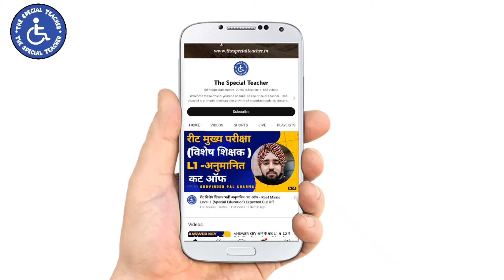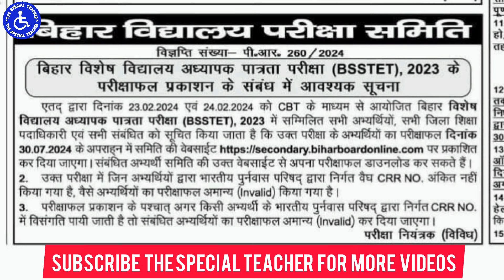देख लो वेबसाइट पर कब तक अपलोड होगा BSSTET का रिजल्ट | BSSTET RESULT OFFICIAL UPDATE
बिहार विशेष विद्यालय पात्रता परीक्षा से जुड़ी जरूरी अपडेट | BSSTET 2023 IMPORTANT UPDATE

बिहार विशेष विद्यालय अध्यापक पात्रता परीक्षा से जुड़ी जरूरी अपडेट | BSSTET 2023 LATEST UPDATE TODAY
बिहार विशेष शिक्षक भर्ती मे कुल कितने अभ्यर्थी पास  हैं ? How many Candidates are Qualifying BSSTET

बिहार विशेष शिक्षक मुख्य परीक्षा पैटर्न,
बिहार विशेष शिक्षक मुख्य परीक्षा पाठ्यक्रम,
बिहार विशेष शिक्षक मुख्य परीक्षा कब होगी,
बिहार विशेष शिक्षक मुख्य परीक्षा सिलेबस,
बिहार विशेष शिक्षक मुख्य परीक्षा 2024,
bsstet mains exam update,
bsstet mains exam pattern,
bsstet mains exam syllabus